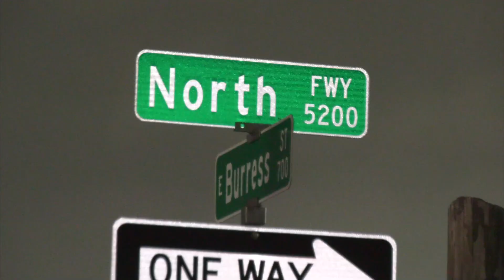Houston Police Car Struck While Doing Traffic Control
LOCATION: 5200 North Freeway (@ E. Burress St.)
CITY: Houston
DETAILS:

A HPD unit stopped behind a truck to provide traffic control and assist them in changing a tire on the northbound feeder road of the North Freeway.
A white SUV struck the back of the HPD patrol vehicle.
No one was inside of the HPD patrol vehicle or the truck.
The driver of the white SUV was transported by ambulance for minor injuries.
It is still under investigation to determine if the driver of the white SUV was intoxicated.
No one else was injured.